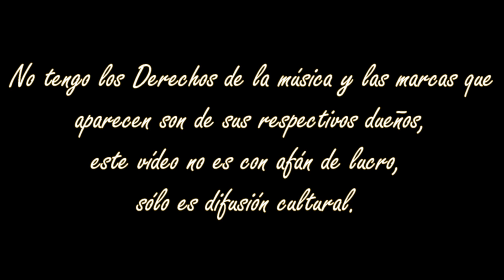Los Terrícolas en Trilogía de Oro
Gracias a mis hermanos de Los Terrícolas de Freddy Fuentes por la confianza y el cariño. Porque además siempre me invitan a grandes eventos. Como lo fue en esta ocasión Trilogía de Oro.